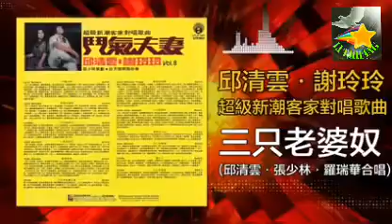SAN ZHI LAO PO 👨‍💼